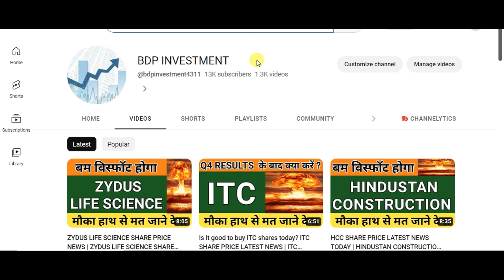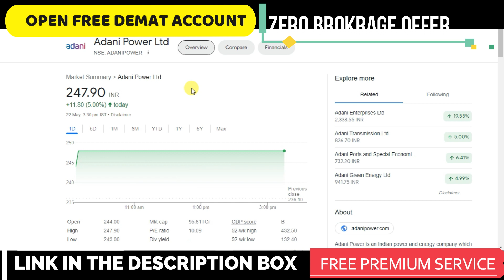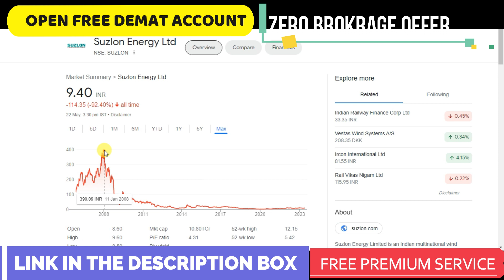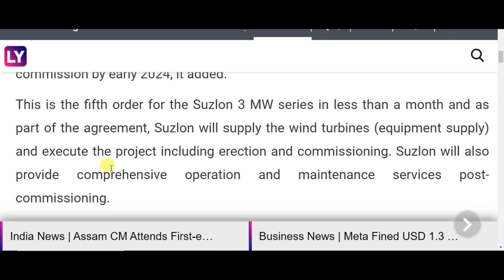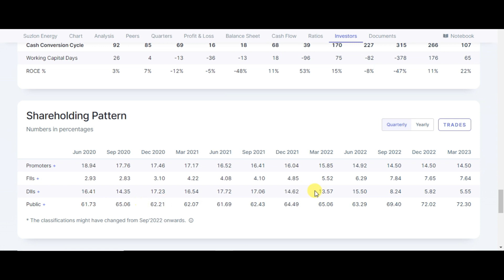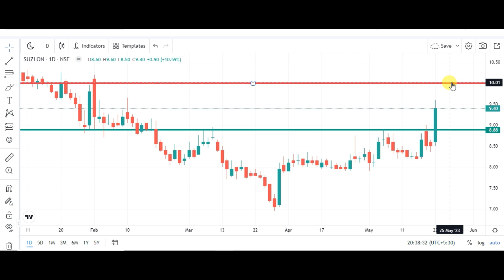बहुत बड़ा ORDER मिला SUZLON ENERGY SHARE PRICE LATEST NEWS | SUZLON ENERGY SHARE PRICE ANALYSIS